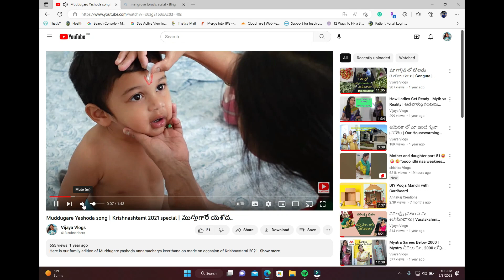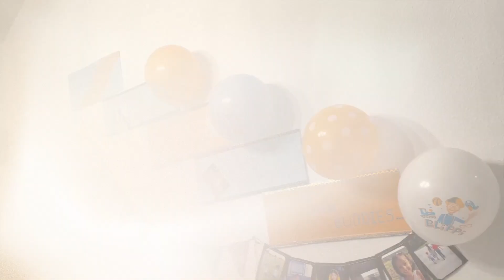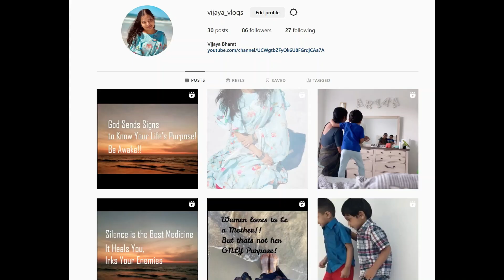Back to YouTube Vlog | 1 ఇయర్ తర్వాత.... | Telugu Vlogs USA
Here is a welcome-back vlog from us!!